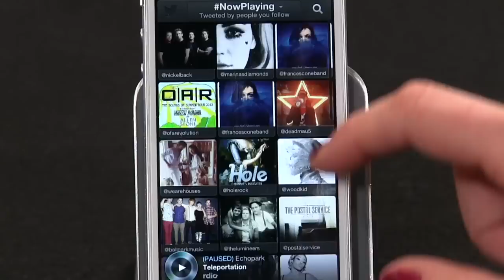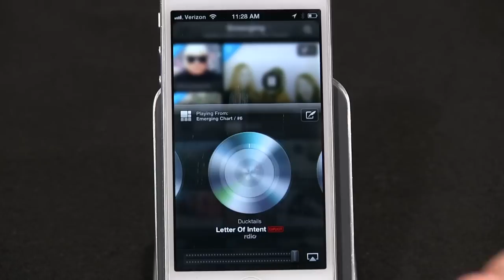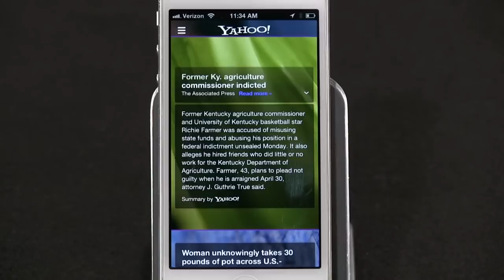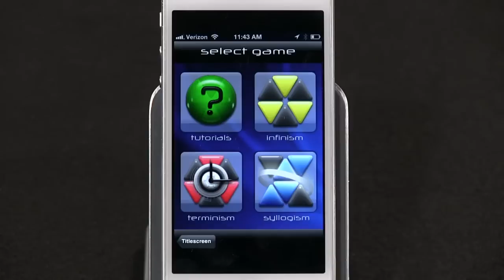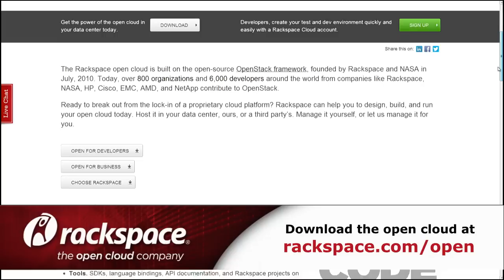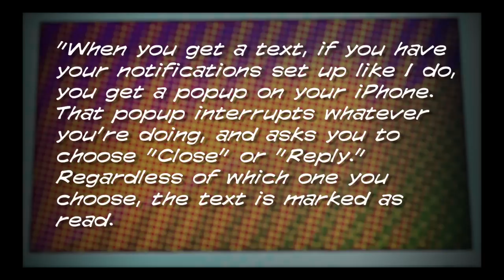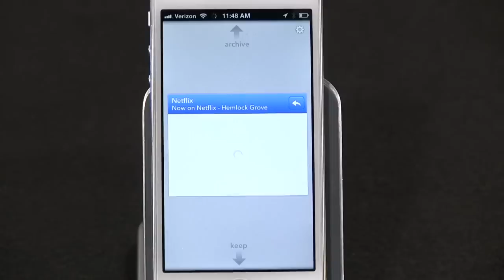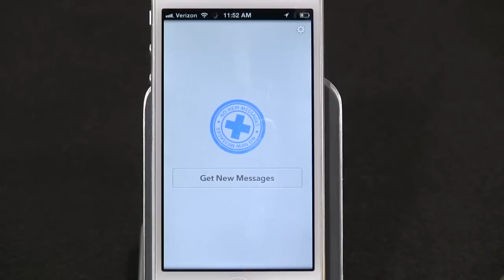iFive for the iPhone 37: Twitter music, Triage, Trism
We take Twitter music for a spin, Triage is your new email companion app, Trism the puzzle/physics game, Yahoo's news summaries, & more!